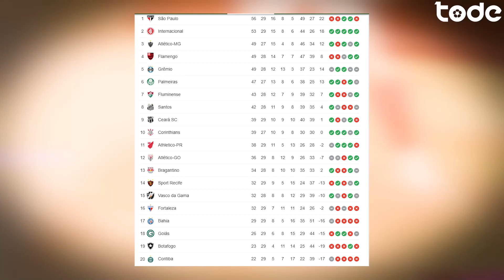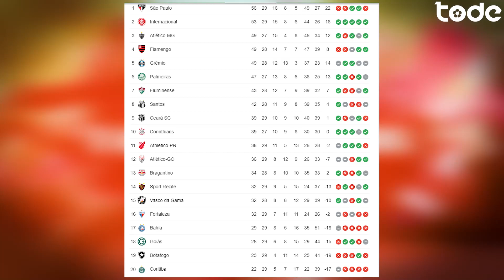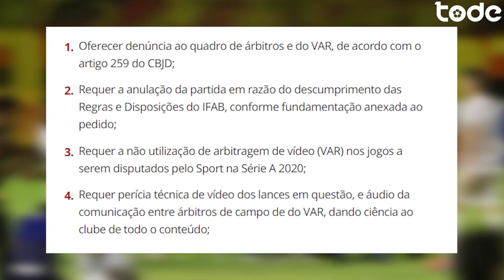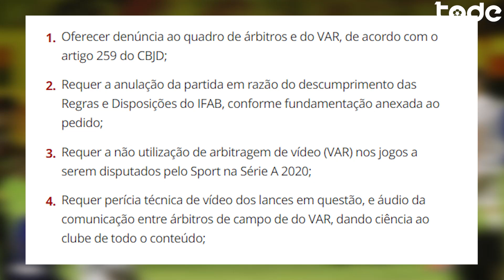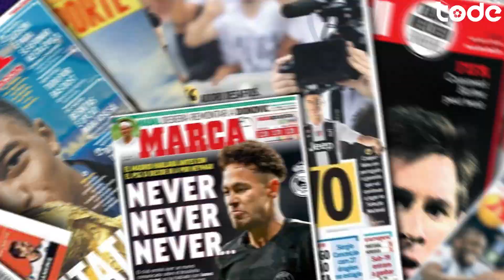CENI vai ser DEMITIDO ? l NEYMAR fora dos melhores na FRANÇA l UNITED prepara 130 M por HALAND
Felipe Melo está se recuperando e pode pintar na final da Libertadores, Rogério Ceni é o culpado pela má fase do Flamengo ?, Depay, Mbappé e Neymar fora dos melhores na França, Eder Militão está na mira do Tottenham e Liverpool. Isso e muito mais aqui no Tode News!